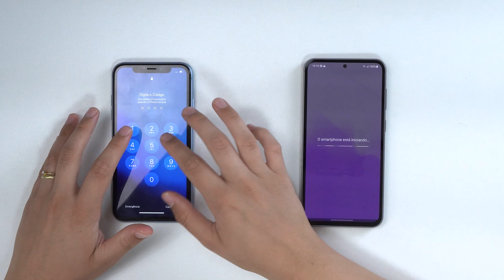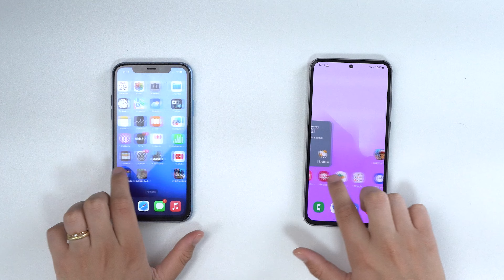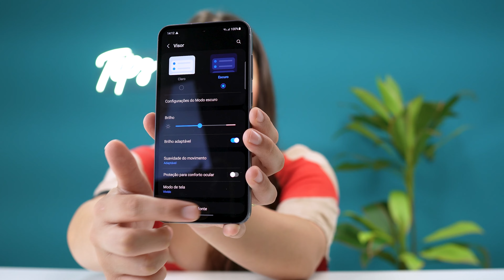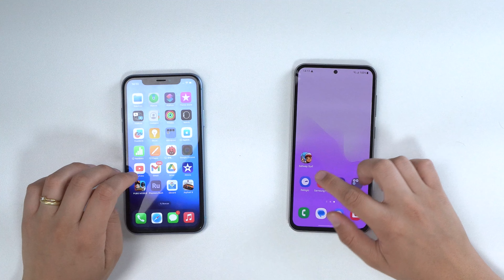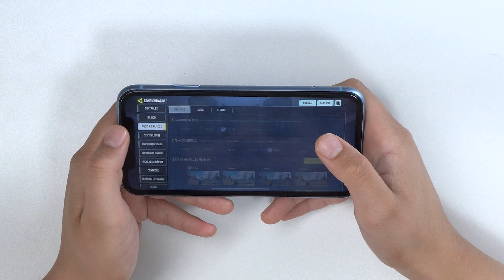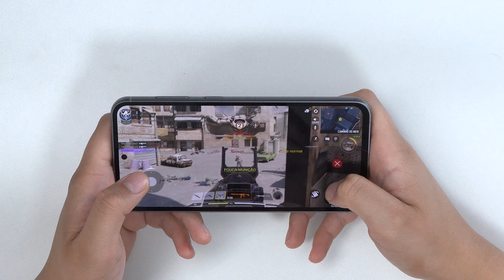Galaxy S23 FE vs iPhone XR qual é o MELHOR?